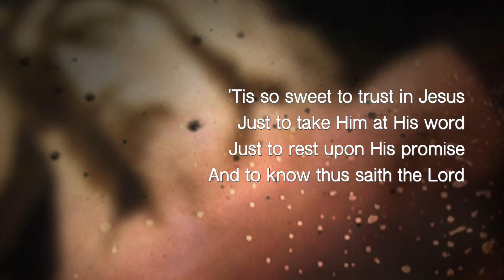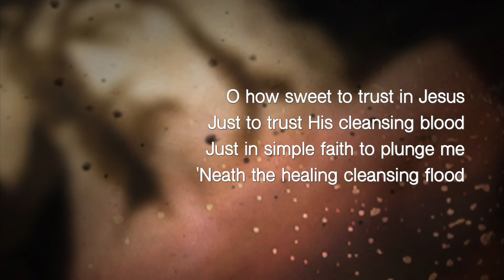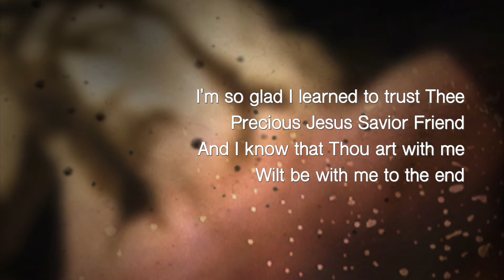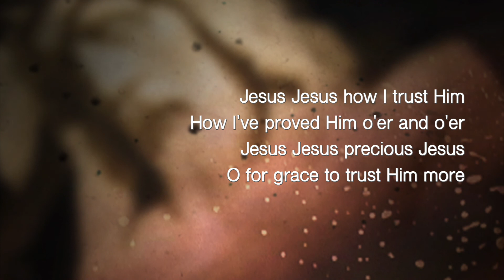"Tis So Sweet to Trust in Jesus" cover by Hope Church Roscoe